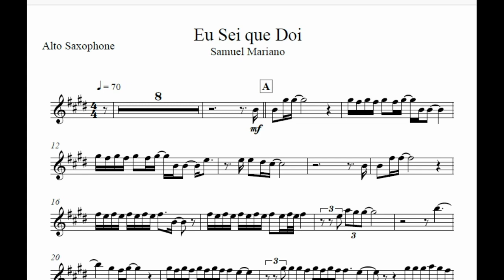Eu Sei que Dói - Samuel Mariano🎺Partitura Melódica 🎹Arranjo🎺Orquestra🎻Metais🎷Cordas🎼Cifra🎼Teclado🎹